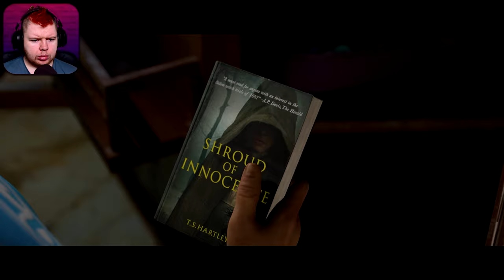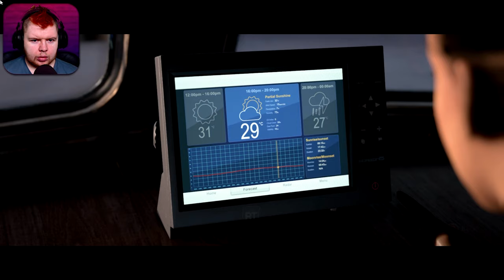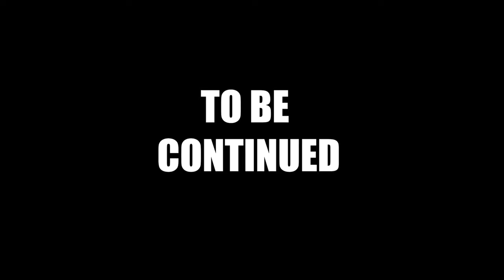WHAT IS THAT?!?! - MAN OF MEDAN - PART 1